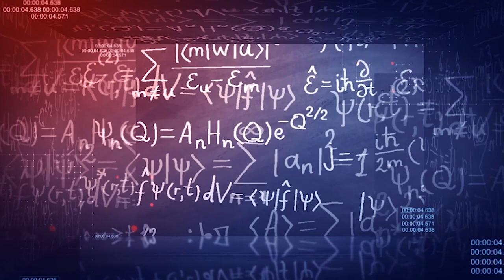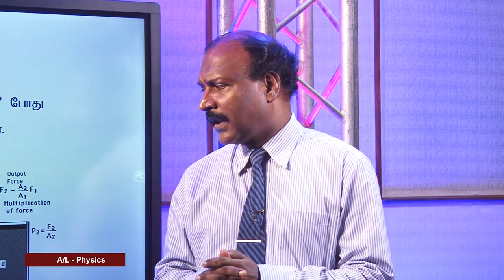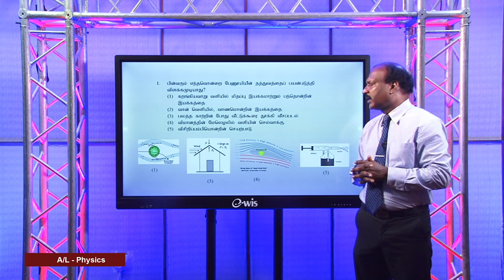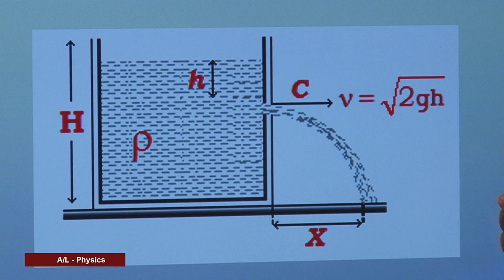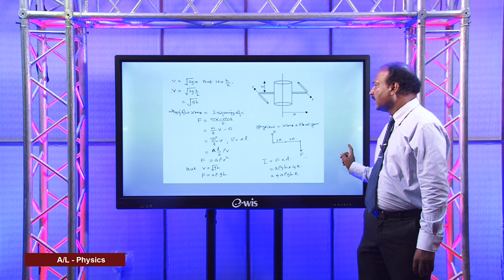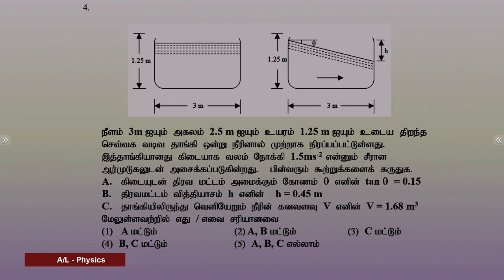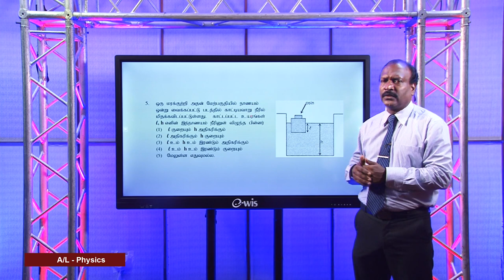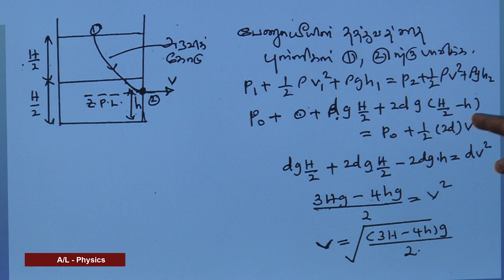A/L Physics (பௌதிகவியல் ) - Fields 01 - Lesson 23